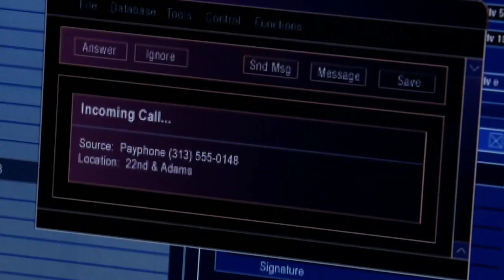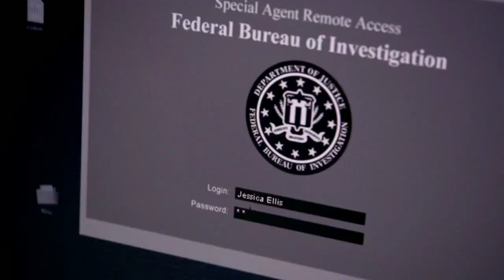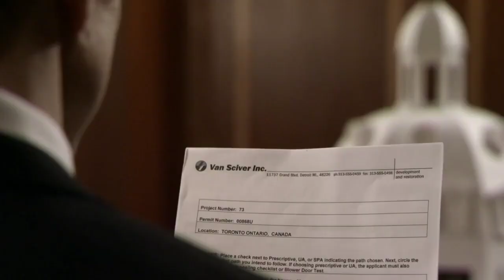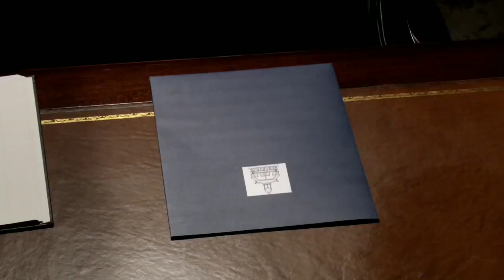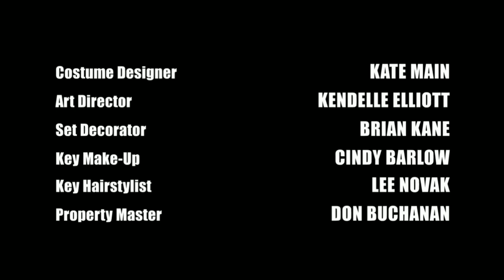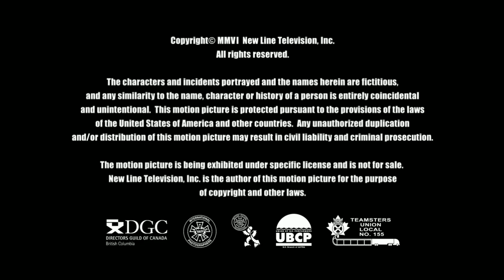Blade： The Series Conclave S 01 E 13